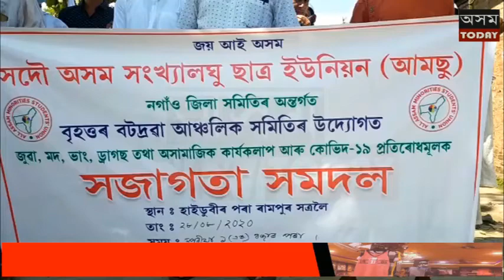বটদ্ৰৱাৰ হাইডুবীত আমছুৰ উদ্যোগত ড্ৰাগছ, মদ, জুৱা তথা অসামাজিক কাৰ্য ৰোধিবলৈ সজাগতা সমদল